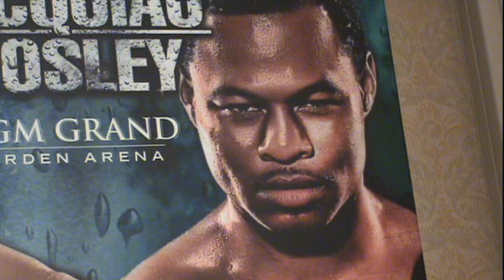Shawn Porter talks about Pacquiao's Victory over Mosley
Boxing Contender Shawn Porter, who was Manny Pacquiao's Sparring Partner, gives his opinions on the aftermath between Pacquiao and Shane Mosley.

Manny Pacquiao
Shane Mosley
Shawn Porter
Freddie Roach
Naazim Richardson